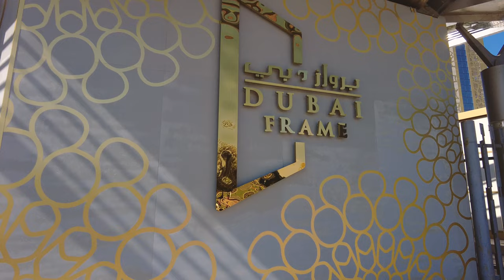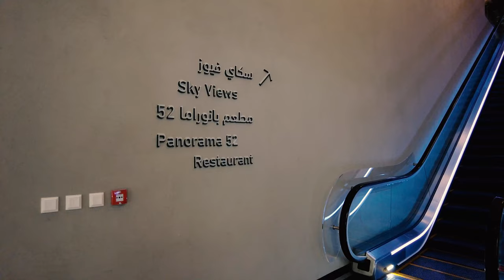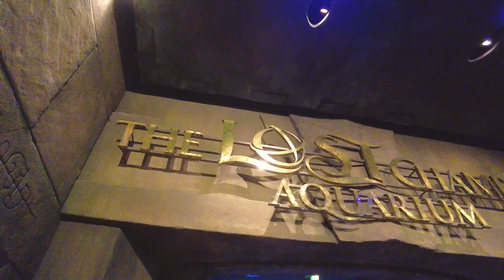Dubai Reise VLOG - Dubai Frame - Lost Chambers - Dubai Fountain - Sky Views Observatory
In diesem Reise Vlog zeigen wir euch unsere Highlights der zweiten Woche in Dubai. Nach unserem Besuch im Wüstenresort Al Badayer sind wir total entspannt und haben anschließend einige Sehenswürdigkeiten in Dubai besucht. Ihr seht den Dubai Frame, das Sky View Observatory, die Dubai Fountain und das Lost Chambers vom Atlantis The Palm. Die ist nur eine kleine Auswahl der Aktivitäten, die man in Dubai machen kann. Holt euch die Inspiration für eure Dubai Reise.

0:00 Al Badayer Retreat - Wüstenresort
2:03 Dubai Frame
4:02 Dubai Mall - Burj Khalifa
4:44 Dubai Creek Harbour
5:38 Dubai Fountain
6:19 Atlantis Besuch lief nicht wie geplant...
7:42 Sky Views Observatory
9:02 Al Barsha (Mittagessen, Mall of the Emirates, Public Beach Dubai)
10:28 The Pointe und Lost Chambers Aquarium

Wir (Janani und Mirko) sind Reiseblogger / Dauerreisende und präsentieren auf unserem Kanal Urlaub und Reiseideen weltweit. Wenn euch das interessiert, würden wir uns sehr über ein Abo freuen.

Falls es euch interessiert, welches Equipment wir für unsere Videos nutzen, schaut einfach unten in der Liste vorbei. Damit unterstützt ihr den Channel, damit wir mehr Content für euch produzieren können.

Unsere Kamera

Unser „Immer Drauf“ Objektiv

Unser Landschafts- und Inneraum-Objektiv

Unsere Reisedrohne

Unsere Cinematic Drohne

Unsere FPV

Unsere VLOG Kamera

Unser Fotorucksack

Viele Grüße
Janani & Mirko